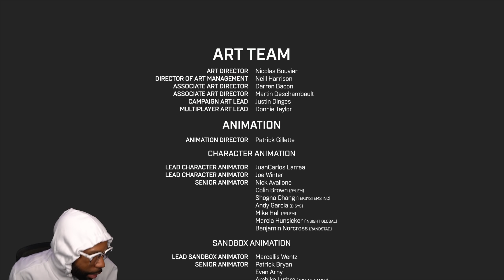THE HARBINGER BOSS FIGHT RAGE - "Halo Infinite Campaign" Ending (Legendary Difficulty)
Halo Infinite Campaign Part 1 and until the game ending will include the full Halo Infinite Gameplay Walkthrough on Legend Difficulty.

🔴 Timestamps:
0:00 - Intro
0:15 - Silent Auditorium
32:37 - Harbinger Boss Fight Rage